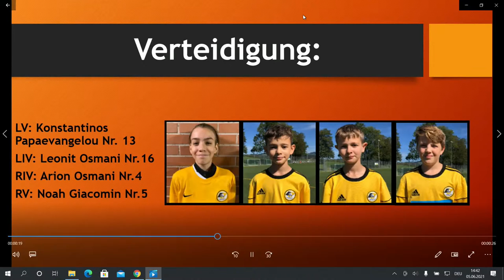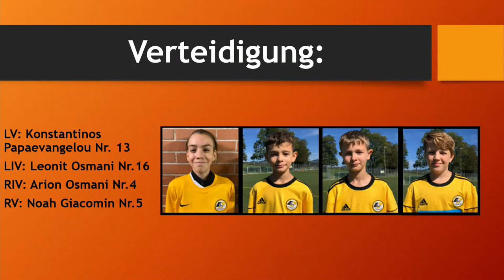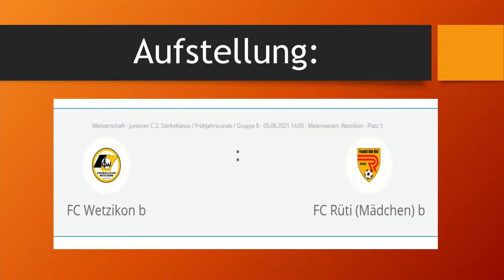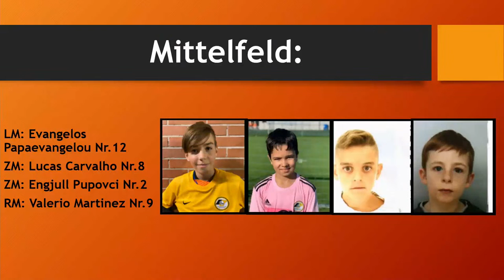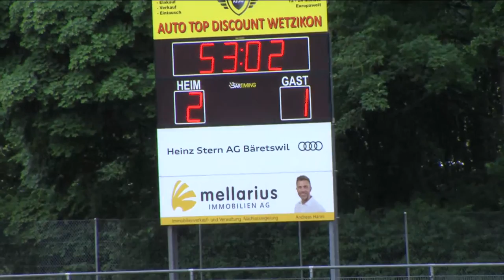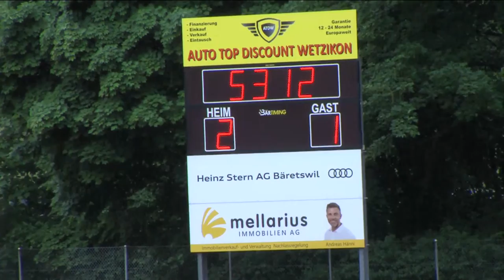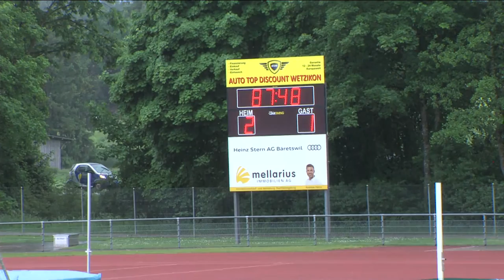FC Wetzikon, Meisterschaftsspiel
Meisterschaftsspiel:
2.Stärkeklasse Cb-Junioren
Fc Wetzikon vs. Fc Rüti Mädchen
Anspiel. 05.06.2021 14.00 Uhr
Meierwiesen Wetzikon

Produktion:
Mediaktion GmbH
Eichstrasse 6
8620 Wetzikon